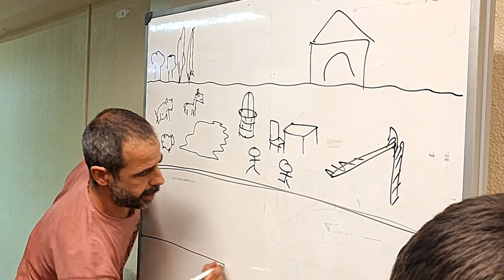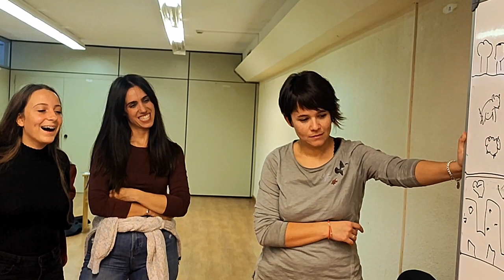Taller Audiovisuales. Encuentro Super-Arte, Enred-Arte, Integr-Arte. M de la Sierra. Noviembre 2022